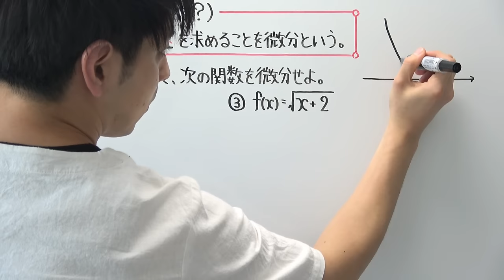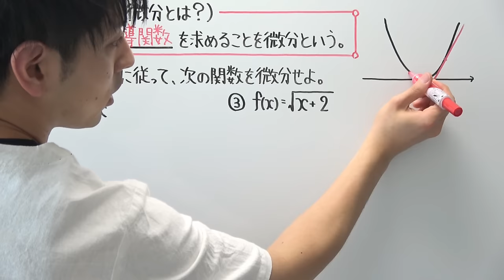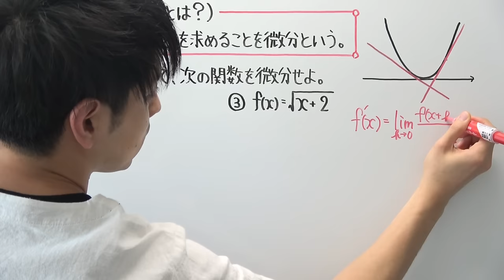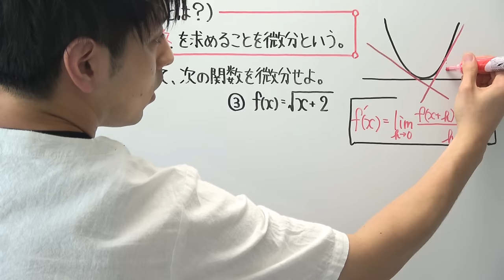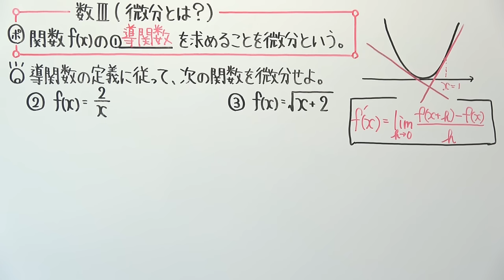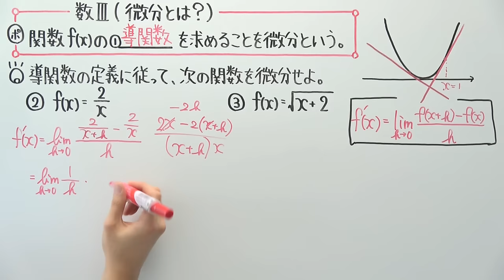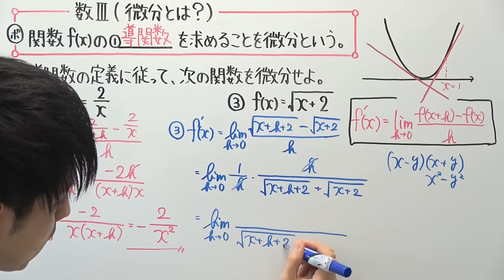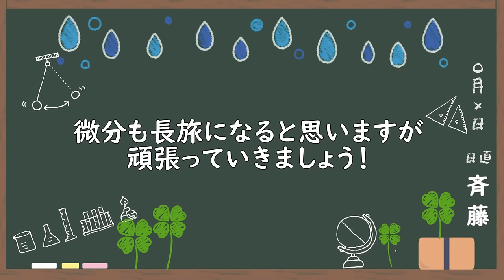【高校数学】数Ⅲ-90 微分とは？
数Ⅱで学習する微分についての再生リストを動画の最後に貼っておきますのでよかったらご活用ください！

‹使用音源›
「甘茶の音楽工房」